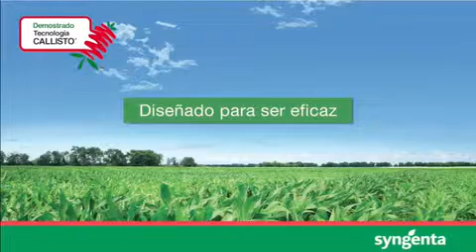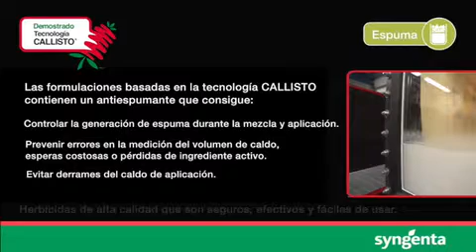Tecnología Callisto - Un eficaz agente antiespumante que previene la formación de espuma durante la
Tecnología Callisto, formulaciones  optimizadas al máximo para conseguir los mejores resultados.  Un eficaz agente antiespumante que previene la formación de espuma durante la mezcla y aplicación.